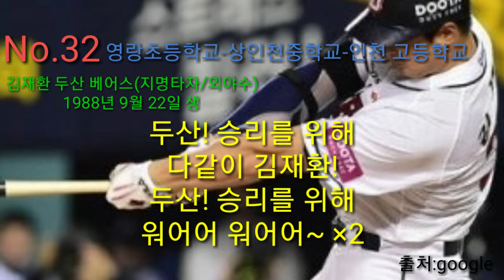두산 베어스 김재환 응원가